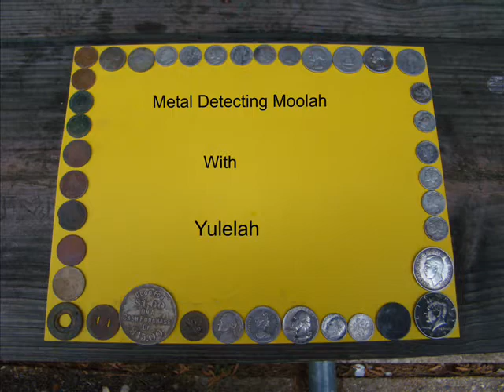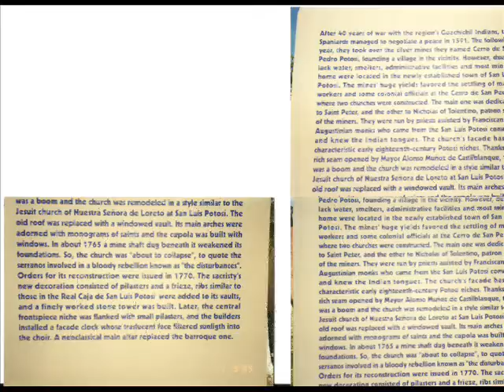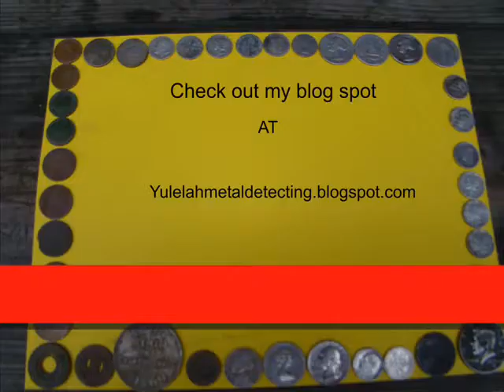Metal Detecting Moolah With Yulelah ( Episode 43 ) R.wmv